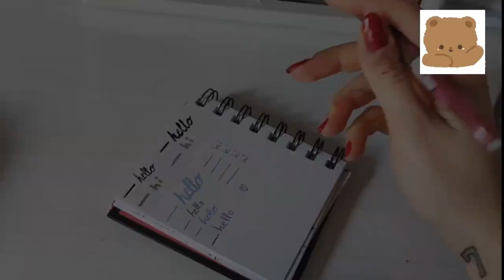what's in my pencil case 🤎|| minimal essentials // 2023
𝑰 𝒓𝒆𝒄𝒐𝒎𝒎𝒆𝒏𝒅 𝒕𝒐 𝒘𝒂𝒕𝒄𝒉 𝒊𝒏 𝟒𝒌! .* :☆*.☽ .* :☆ﾟ｡ﾟ☆: *.

hello!! in this video I'll show you all the essential stationery I carry on my pencil case atm!
hope you enjoy, relax and like the video!!

🥕🥕🥕 carrots for you